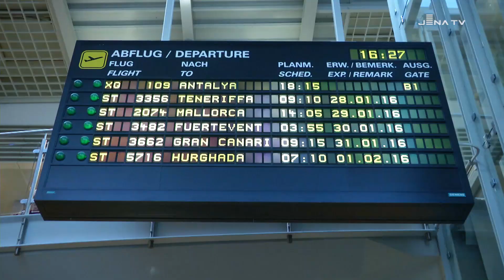Abseits vom Paradies - Das FCC-Trainingslager - Teil 1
Der FC Carl Zeiss Jena bereitet sich seit Dienstag im türkischen Antalya auf die Rückrunde in der Regionalliga vor. Nachdem der Klub in der letzten Saison auf ein Trainingslager verzichtet hat, nutzt der FCC in dieser Winterpause wieder die Gelegenheit, der Mannschaft fernab der Heimat den letzten Feinschliff zu verpassen. An der türkischen Riviera stehen dafür nicht nur etliche Trainingseinheiten, sondern auch zwei Testspiele auf dem Programm.